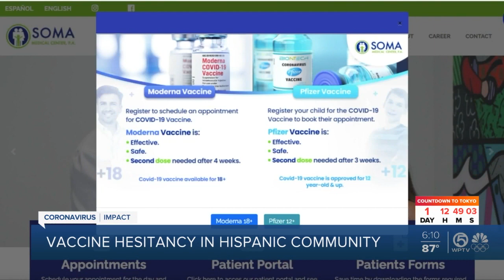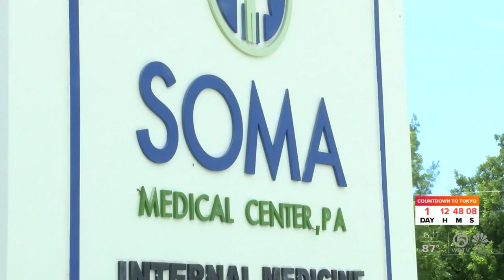Medical professionals want more Hispanics to get COVID-19 vaccine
With now the COVID-19 vaccine accessible to anyone 12 and older, there is still resistance among Hispanics to get the shot.